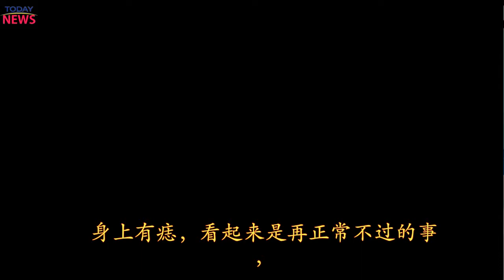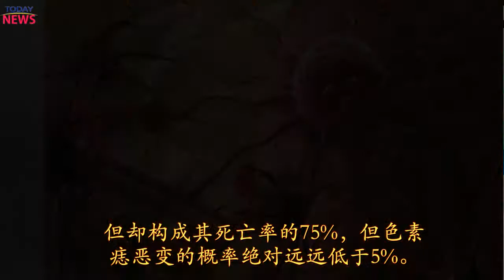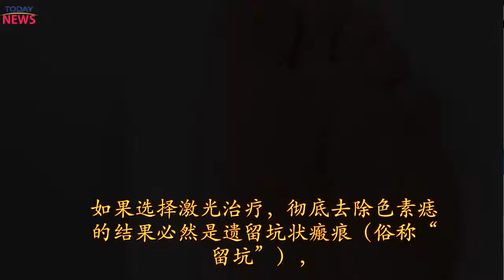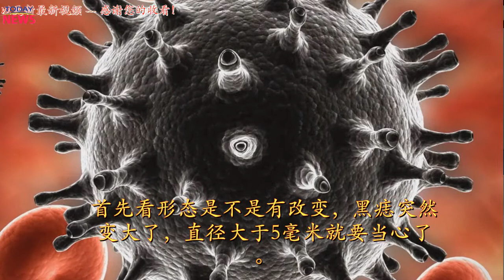|你脚板有黑痣吗？很可能是一种非常严重的皮肤癌！千万不要掉以轻心！ 新闻今日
最近吴女士脚底部长的痣不断变大，联想到曾经看过电影《非诚勿扰》中孙红雷扮演的李香山，脚上一颗小黑痣（色素痣）竟成了他生命的终结者，吴女士担心害怕之余去医院就诊。

经检查诊断为皮内型色素痣，是一种皮肤良性病变，随即行边界扩大2毫米皮肤全层切除缝合，可能以后还会留下很轻微的瘢痕。新闻今日